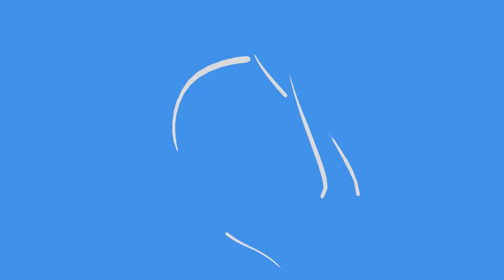Konferencja prasowa Koalicji Obywatelskiej